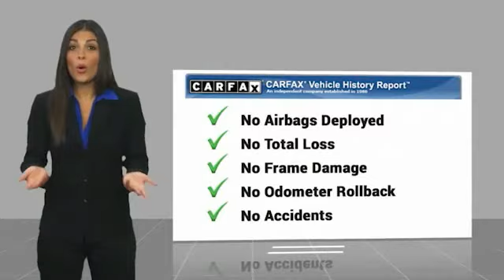2017 Nissan Sentra Asheville NC KY444525A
2017 Nissan Sentra S

Recent Arrival! CARFAX One-Owner. Clean CARFAX. *Still Under Factory Warranty**, **Available at Fred Anderson Nissan of Asheville. **Available at Fred Anderson Nissan of Asheville. Whether you stopped by because you are looking for a reliable, honest Nissan dealership in NC, or you are just browsing for your next dream car, we are ready and willing to do whatever we can to help make your experience a truly exceptional one. We work with over 30 different lenders to ensure you get the best deal! To get a quote please come visit us, call at , or go One of our representatives will get you the information you want. Do you prefer email, phone or text? Just let us know. We are proud to serve our neighboring customers in Asheville, NC, along with our customers throughout the Black Mountain, Mars Hill, Weaverville, Waynesville, Hendersonville, Marion, Greenville and Spartanburg areas. Our # 1 goal is to help you find the vehicle you love at a price you can afford wrapped in a deal you do not want to walk away from. Anderson Automotive Group is a family owned and operated business with locations in North and South Carolina. The group has Nissan, Toyota, and Kia dealerships located in Raleigh, Sanford, Fayetteville, and Asheville NC; Columbia and Charleston SC. With all dealerships known as The Family Store, our business is rooted in family values and structured with several family members serving in key positions.*